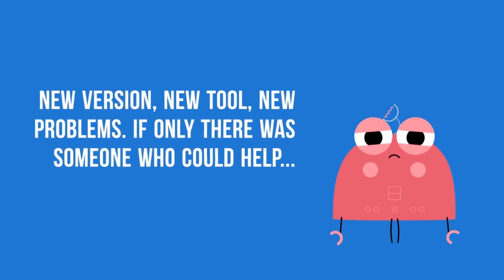Master Big Data Tools with our Online Courses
Beginners or not, developers or not, if you want to improve your skills or discover new ones, you are at the right place. The big data ecosystem is growing fast and sometimes it can be hard to know how the pieces fit together to build robust data pipelines. Cassandra, Elasticsearch, Clickhouse, Airflow, Kafka and much more.

Meet us there!